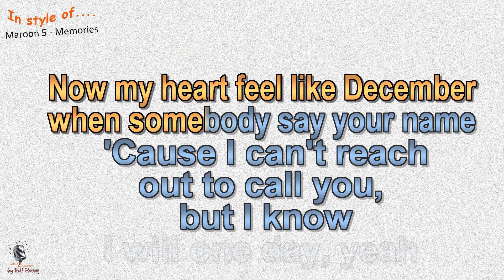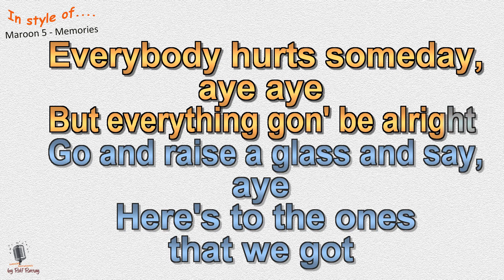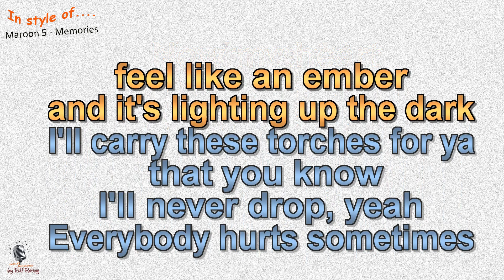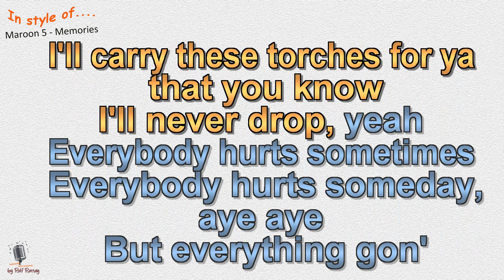Maroon 5 - Memories - Instrumental and Karaoke by rolf rattay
In style of Maroon 5 - Memories - Instrumental and Karaoke by rolf rattay